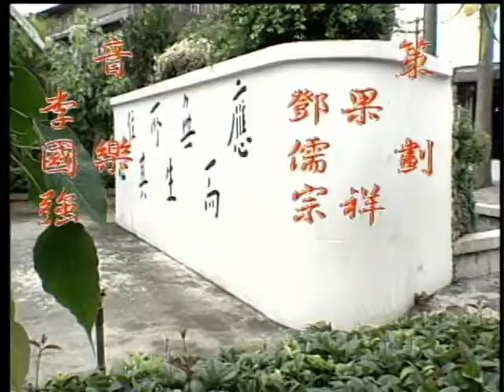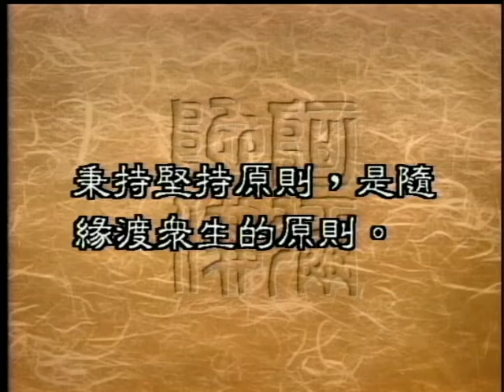如何去除執著--佛法非永恆（聖嚴法師-大法鼓0772）DVD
我們談到執著的人，心裡掛礙很多。  過分我執，常常也是因為棱角太多，刺得別人滿身是傷，怎麽樣消除執著和我執呢？   就是我們常說，吾愛吾師，但吾更愛真理，對真理的執著是不是也是一種執著呢？